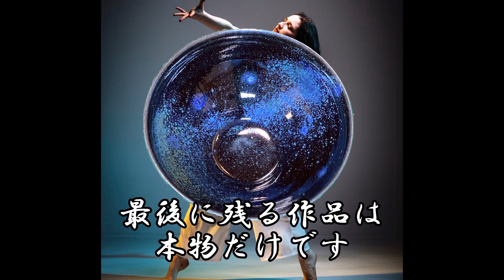52【茶道お点前】♉️長江惣吉先生 唐九郎先生 お点前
長江惣吉先生、9月11日、朝日カルチャーセンターにてご講演
10時半より

歴史秘話ヒストリア曜変天目からヒ素が？

国宝の曜変天目の再現に挑戦されているのは、長江惣吉（九代）氏のみです

その理由は、長江先生以外、重金属（銀や鉛、蛍石のカス）などで、曜変を書いたり吹きつけたり（気化させる）、しているからです

国宝曜変天目の写しを作るのなら、その当時のやり方を忠実に再現しなければいけないと思う

書いたり塗ったり混ぜたりして、よく似たものを作っても、それらは国宝の写しにならない

長江先生は書いたものでも問題ない、と言ってるのですが

ただ、曜変、という名前を付けること、それは国宝の曜変天目に対する侮辱であり、嘘をついていることになる、と喝破されておりましたし、私も同感です

私も数知れず曜変天目、を名乗るものを数知れず見てきましたが、私が見ても曜変が手書きであることは一目で分かるようになりました

どんなに上手く描いても、化学反応という神の絵付けには到底及びません

長江惣吉先生の作品のみが、神の手によって曜変がでているのです

作り方を公表しない作家作家もいますが、これは公表しないのではなく、できないのだと思います

なぜ！？それは、自分で描いたり吹きつけているからです

私は断言できます、曜変天目の再現を志しているのは、長江惣吉先生のみであることを

長江先生は、曜変天目茶碗から声無き声を聴き、現代に再現させようと全生命をかけて取り組んでおられる

クレイジージャーニーで、長江惣吉先生の凄まじさを観ることができる動画

※トップ画像引用掲載